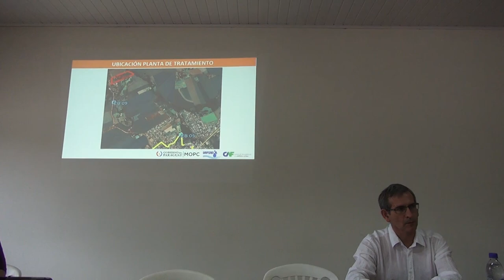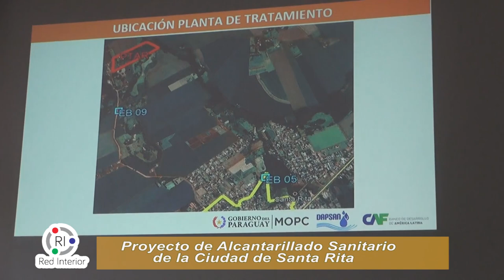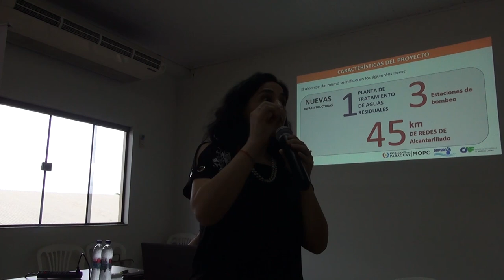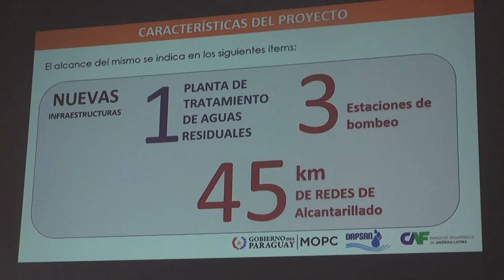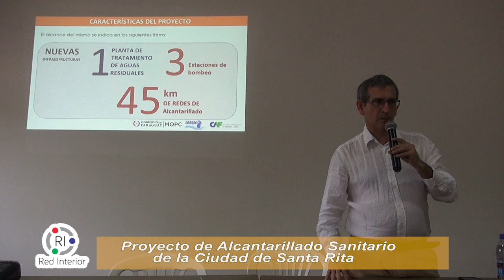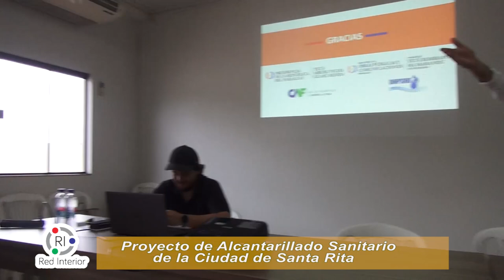Proyecto de Alcantarillado Sanitario de Santa Rita, 3ra. Parte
Proyecto de Alcantarillado Sanitario de Santa Rita, 3ra. parte, realizado en salón Auditorio de la Junta de saneamiento de Santa Rita. el 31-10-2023. Presentado para la sociedad y las Auitoridades Municipales para su Comienzo de Obras en año 2024.